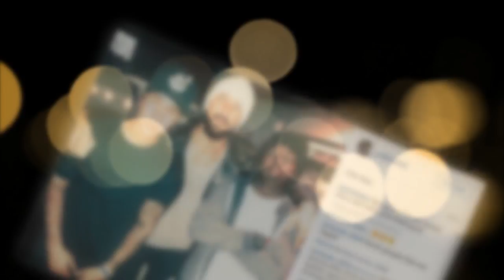Hillsong Church and the Celebs Who Attend It.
What You Need to Know About Hillsong Church and the Celebs Who Attend It, No, it's not just their incredible star power and young age, it's where these celebs like to spend their Sundays — at church. At Hillsong Church to be more exact.